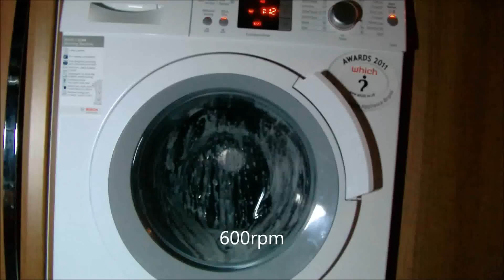Bosch Logixx WAS32461 - big sudslock spin 800rpm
part 2/6 of this series, and a massive sudslock at 800rpm, look how it just keeps going. enjoy